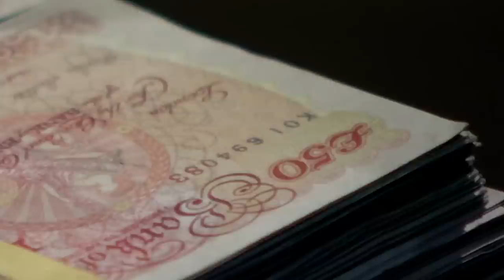Dragons Took This Company As A Sign Not To Invest | Dragons' Den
Alun Pearson is next to face The Dragons... he's pitching his signage business and accessories. He's looking for an investment of £100,000 in exchange for 10% of his company, N Signs.